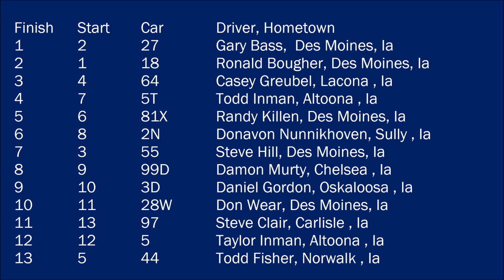ISFS Stock Car A Main 4/22/16